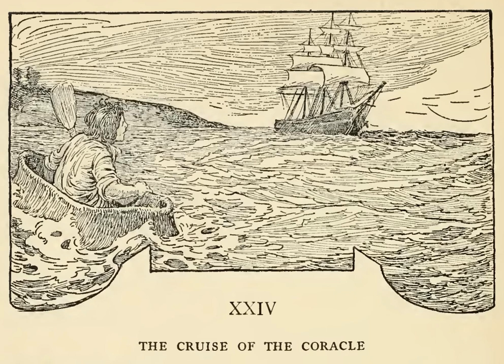Treasure Island Chapter 24: The Cruise of the Coracle